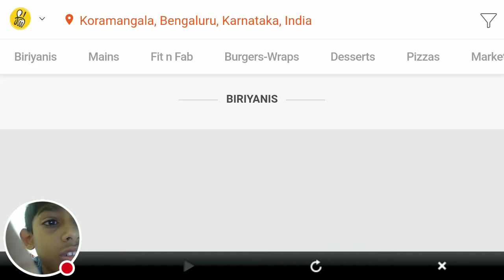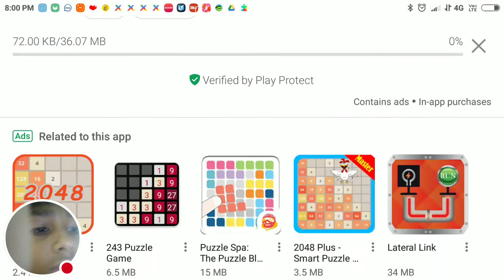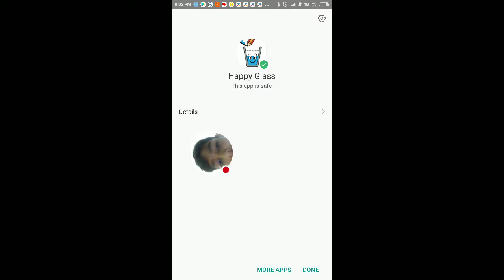Gaming with Chirag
Watch me play Love Balls!